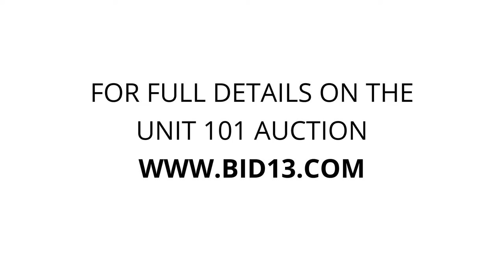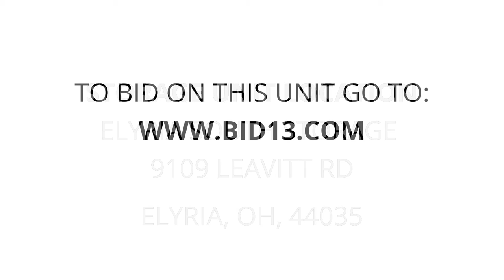Elyria South Storage - Unit 101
tools, ladder, books, yardtools